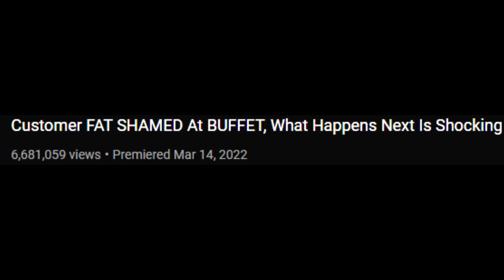Dhar Mann's CRINGIEST Video Ever...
10 likes? (つ ͡ꈍ ͜ʖ̫ ͡ꈍ )